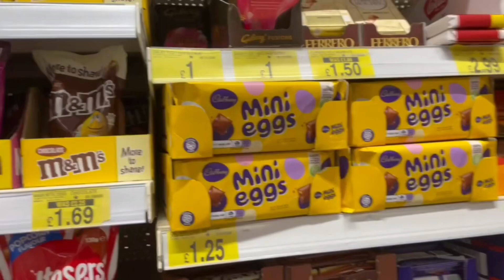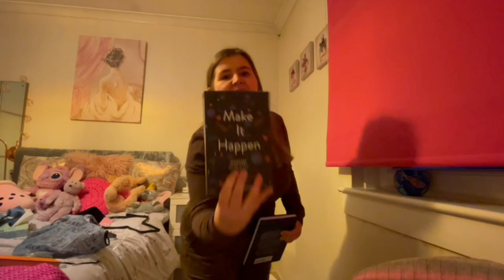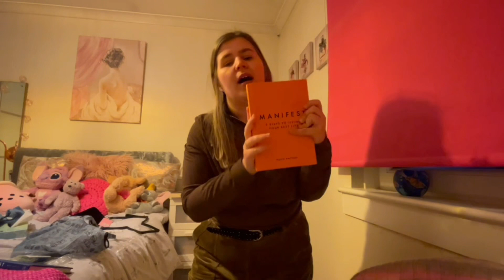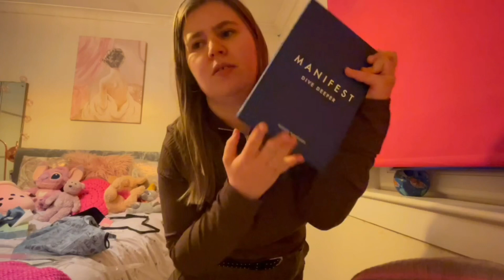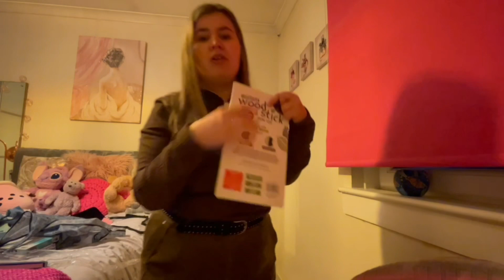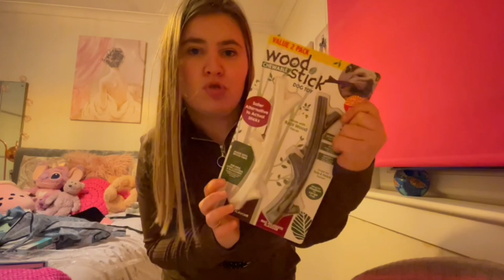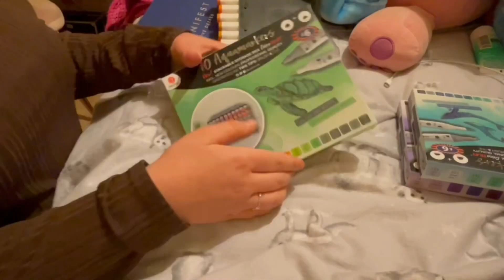Come shopping with me for the day | shopping spree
Come shopping with me vlog  treated my self to a little shopping spree.

ABOUT ME
hey I'm Robyn I do fashion and lifestyle videos about my hemiplegia / cerebral palsy videos I love my fashion but sometimes fashion can be difficult with left side hemiplegia so in my fashion I show you guys my style and outfit inspiration but also I have done a video on clothing items I struggle with but still wear lol 😂 here's the link to that video other videos I do about my left side hemiplegia/ cerebral palsy is talking about my disability's , doing challenges with my weak left hand also 8 do vlogs so you can see how I deal with my left side hemiplegia/ cerebral palsy in my day to day life I will link some of the videos what I explained in the links bit.